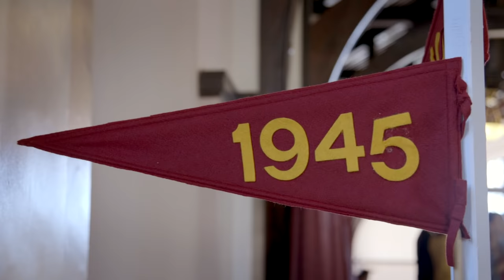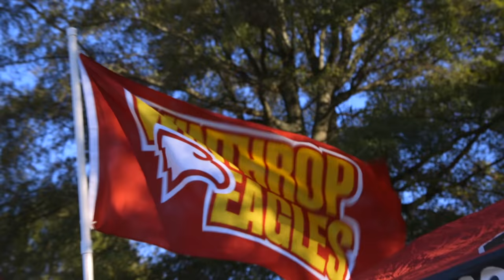Winthrop Homecoming & Alumni Reunion 2015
Fall marks a special time at Winthrop. It's when we welcome alumni back to campus to celebrate and reconnect, then join our current undergrad and graduate students for Homecoming.

We go all out with a week of fun events leading up to an alumni awards luncheon, a tailgate and some winning basketball.

It feels a lot more like a family reunion than an alumni gathering. Check it out.

Cinematography, Editing & Color Grade
by Shawn Cetrone